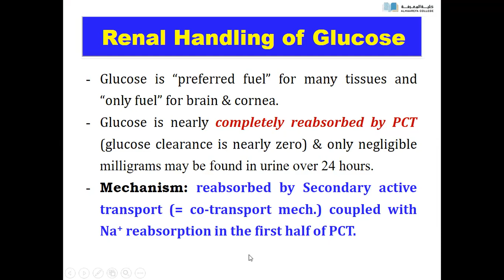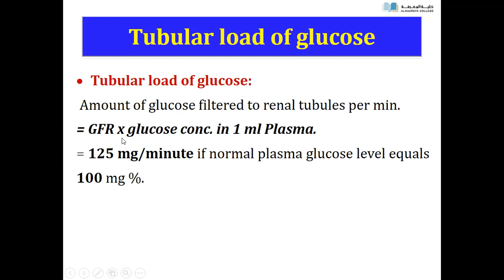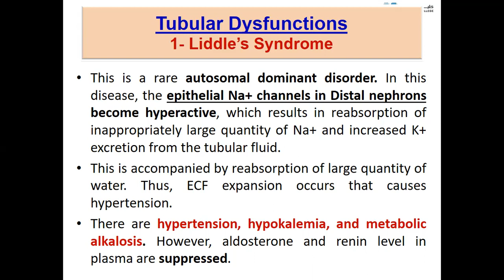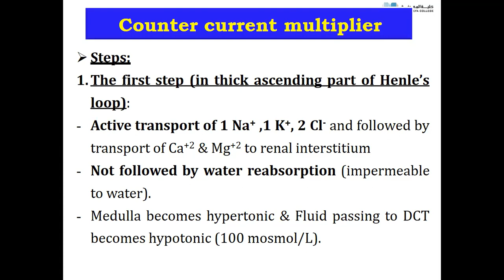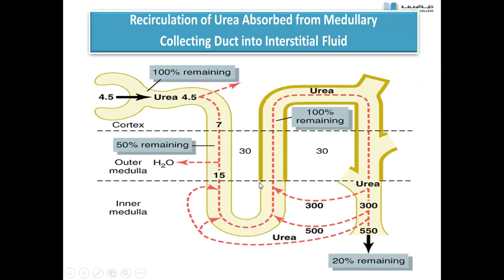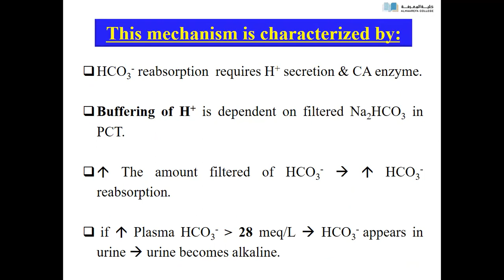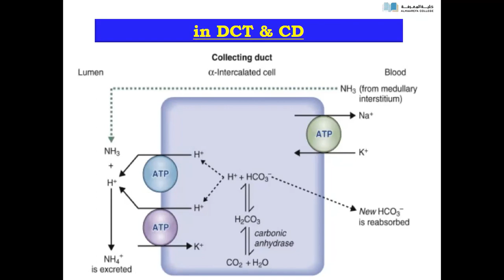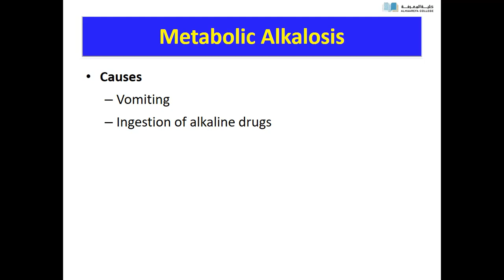URIN Physiology Tutorial for Final